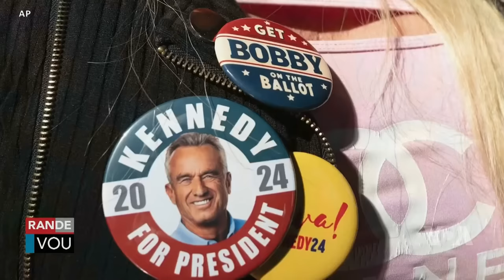LAVWADLAMERIK 23 AOUT 2024 FBI Fenk Pran Kay Matelly Ak Tout Byen Li Pou Implikasyonl Nan Dròg